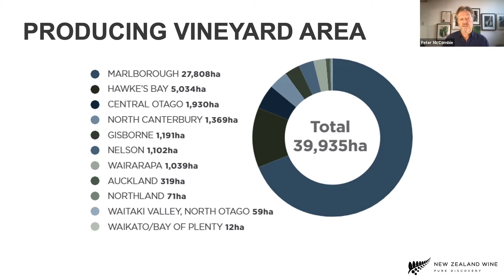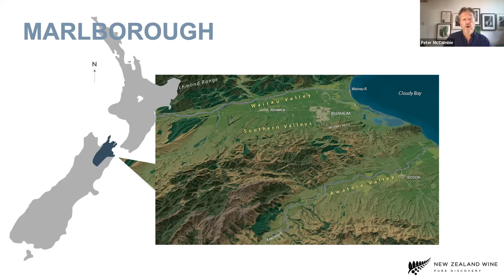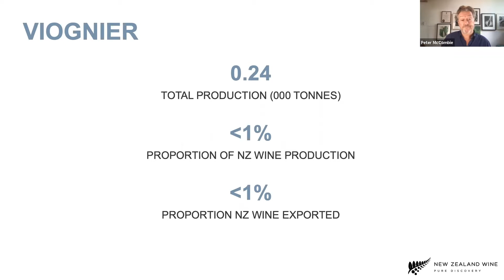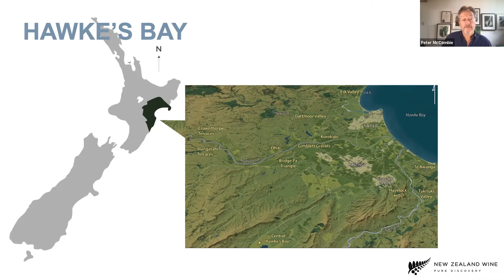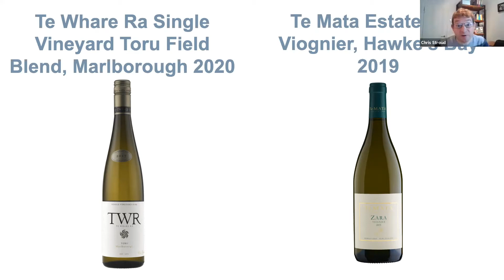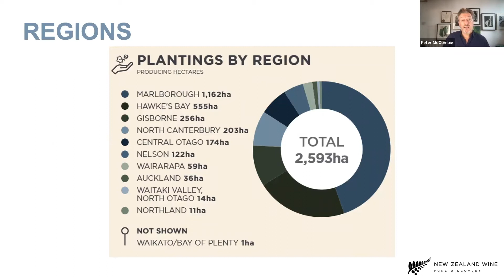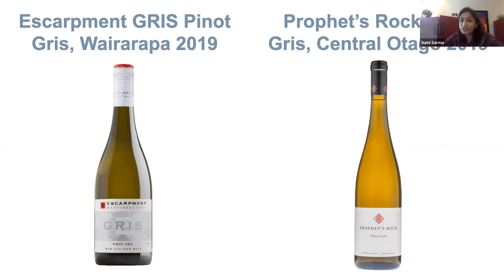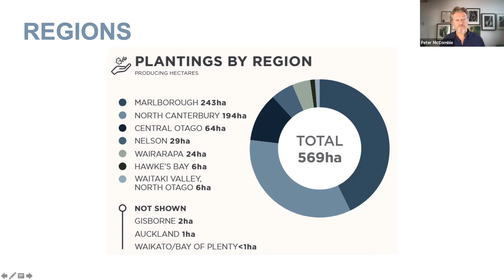‘‘Let’s taste New Zealand aromatics with Peter McCombie MW”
online tasting at 2.00 pm on Wednesday 20 October 2021